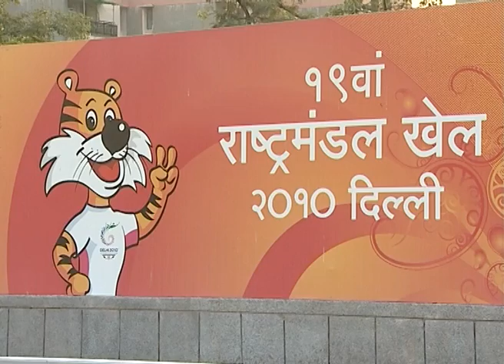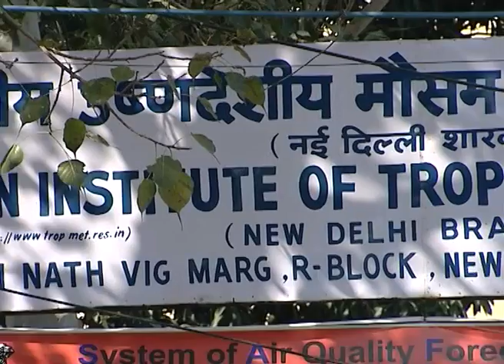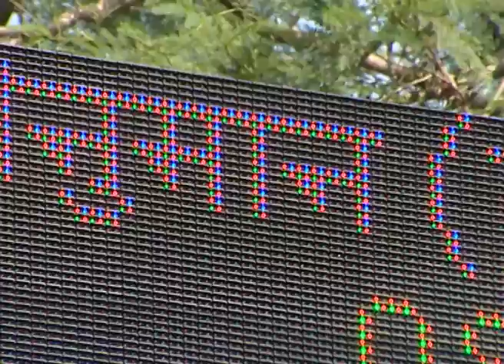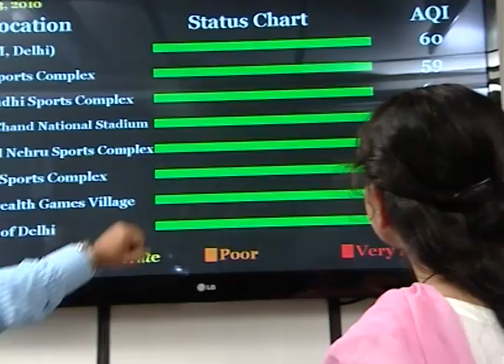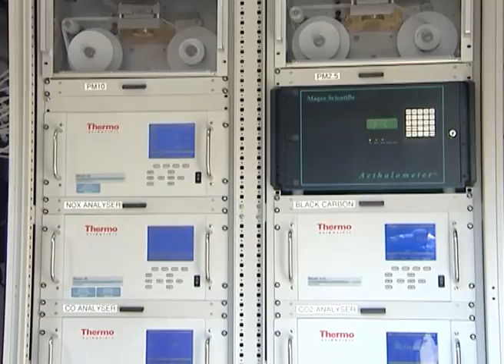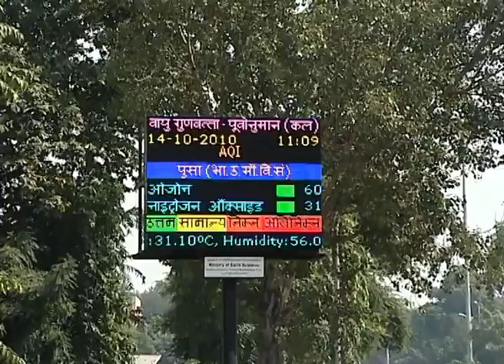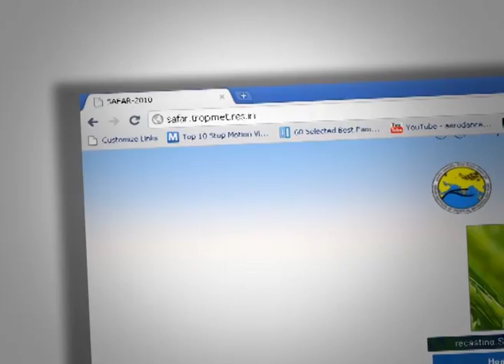System of Air Quality Weather Forecasting and Research (SAFAR) Info Film Commonwealth Games 2010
Visit us

The Indian Institute of Tropical Meteorology, Pune of the Ministry of Earth Sciences, Govt. of India has been involved in such kind of detailed chemistry transport modeling of air pollutants for the past 2 decades and several India specific scientific findings have been reported recently in the international journals (Beig and Ali, 2006, Roy et al., 2008) using such model and working towards making such model to work online to acquire the forecasting capabilities. The CTM is capable of simulating the present level and forecast the future level of these pollutants. The forecasting capabilities are restricted due to lack of high resolution emission inventories of these pollutants, lack of systematic network of simultaneous measurements required to validate the model and to set up the boundary conditions. Hence, to simulate the present level of pollution and to forecast their level for the commonwealth games, it is essential that high resolution emission inventories are developed and enough observational data of all the simulated species are sufficiently available over the strategic locations in national capital region of Delhi and special intense observations are planned.
This film shows the details of the project which was launched in Delhi during the Commonwealth Games 2010.